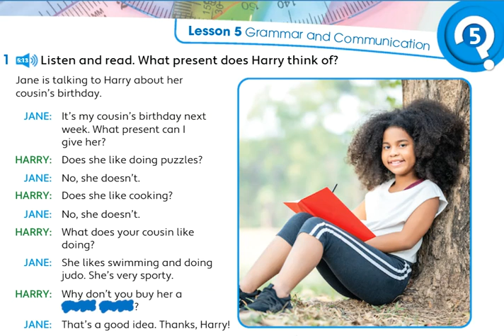Unit 5 - PB pg. 57 - activity 1. Listen and read. What present does Harry think of?